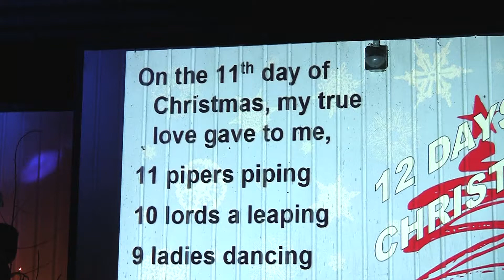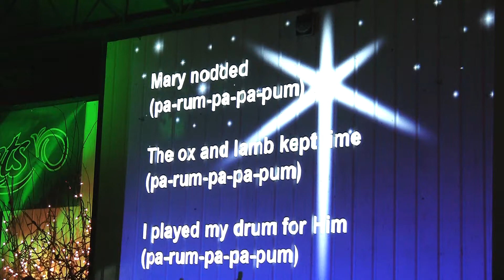Live Sarnia Band Performing Live Music in Sarnia - Celebration Of Lights Opening Ceremonies.m2t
The Space Between is a local Sarnia, Ontario band that plays live events in the Sarnia area.
Here is this year's Celebration Of Lights Opening Ceremonies. It was an honour to be asked to help make it memorable for everyone who participated.